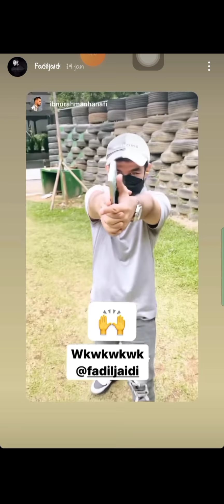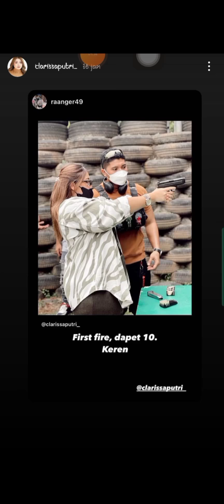FADIL NEMBAK DIA